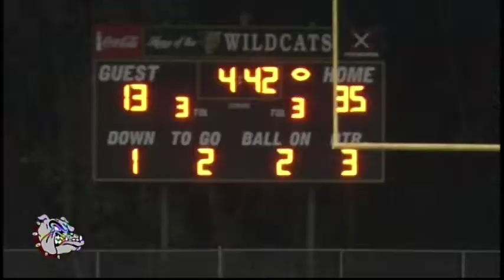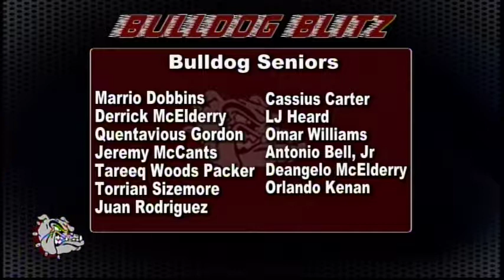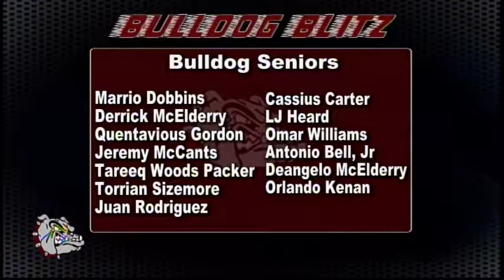Bulldog Blitz 10 30 16